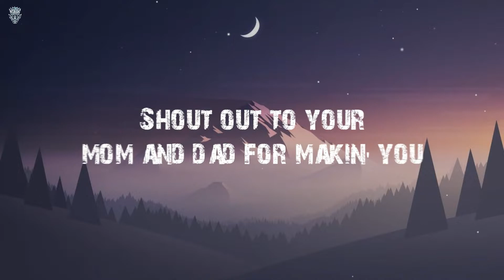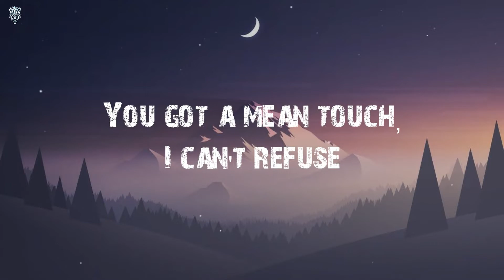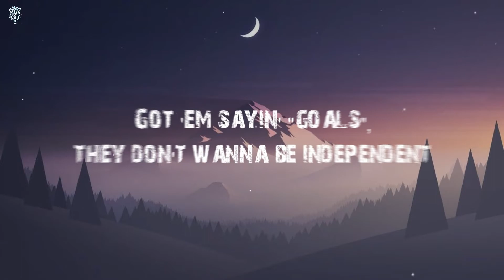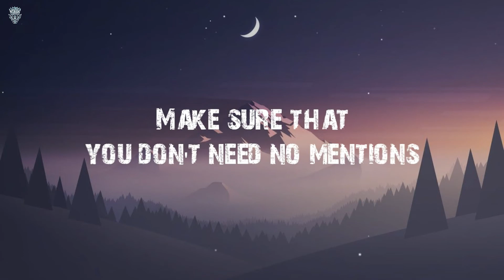Justin Bieber - Intentions (Lyrics) ft. Quavo